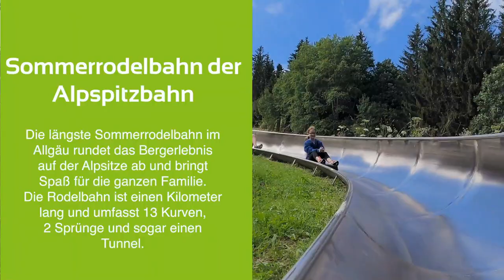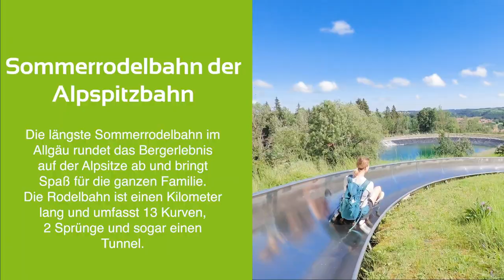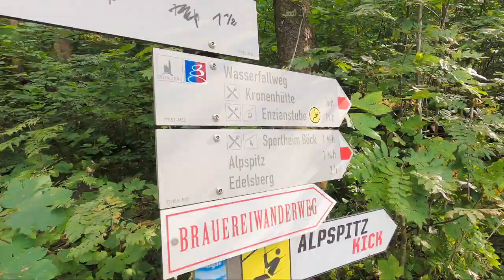Familienurlaub in Nesselwang: 5 geniale Bergerlebnisse, die sich lohnen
Familienurlaub in Nesselwang im Allgäu und besondere Aktivitäten in der Region. Sommerrodeln an der Alpspitze, Wandern am Wasserfallweg und ein romantischer Sonnenuntergang.

Heute sind Sandra, Marina und Sebastian in Nesselwang, bei schönstem Sonnenschein. Der Tag am Berg startet actionreich an der Alpspitzbahn. Auf der einen Kilometer langen Sommerrodelbahn macht das Gas geben richtig Spaß – für die richtig Schnellen gibt es sogar zwei Sprünge. Wie schnell sie gefahren sind, erfahren Sandra, Marina und Sebastian am Ende der Fahrt dank eines Tempomessers. Wer mit kleinen Kindern unterwegs ist, kann es aber auch gemütlich angehen lassen und die Aussicht auf die Berge genießen. Die Sommerrodelbahn Alpspitzbahn Nesselwang ist für Kinder ab 3 Jahren geeignet.

Nach der Action ist die Natur der Region Nesselwang dran und Sandra, Marina und Sebastian machen sich auf den Weg zum Wasserfall. Perfekt dafür ist der Wasserfallweg Nesselwang, der Wanderer zu gleich mehreren Wasserfällen führt. An dem Wanderweg gibt es auch mehrere Seen, die zum Schwimmen oder Entspannen am Ufer einladen.

Sandra, Marina und Sebastian haben übrigens den Hauptteil des Wasserfallwegs Nesselwang gemacht, der knapp 4 Stunden dauert, 9 Kilometer lang ist und 640 Höhenmeter überwindet. Gerade für Familien mit kleinen Entdeckern ist der Weg ideal, weil es auch kleine, gewundene Pfade gibt und man über Wurzeln kraxeln muss oder mit den Füßen durch das Wasser waten kann.
Auf den letzten Metern des Wasserfallweges stehen Sandra, Marina und Sebastian dann vor der Entscheidung, ob sie lieber zur Burgruine gehen oder den Wanderweg zu Ende laufen wollen. Die Wahl ist auf die mysteriöse Ruine gefallen. Leider ist die Nesselburg an diesem Tag geschlossen, das Tor ist zu, aber trotzdem bieten die alten Steinmauern mitten im Wald einen besonderen Anblick und sind besonders für kleine Entdecker sehr inspirierend.

Wieder im Dorf angekommen, werden kurz die Pferde auf der Weide gestreichelt und dann wird eine Pause eingelegt am Explorer Hotel. Am späten Nachmittag bildet dann eine Sonnenuntergangstour den Ausklang eines wundervollen Familientages an der frischen Luft in einer traumhaften Bergwelt. Im Licht des Nachmittags gehen die drei noch einmal über mehrere Treppen zu den Wasserfällen.

Es gibt aber auf dem Weg immer wieder Möglichkeiten, Verschnaufpausen einzulegen und das Ambiente auf sich wirken zu lassen. Durch die Treppen machen Wanderer schnell Höhenmeter, es gibt beinahe überall Geländer für die zusätzliche Sicherheit und wer möchte, kann die Strecke auch im gemächlichen Tempo absolvieren. Die Schilder mit den Zeitangaben an den Wanderwegen sind also nur Richtwerte.

Am Wanderweg befindet sich auch der AlpSpitzKick, die längste Zipline Deutschlands mit einer Länge von 1,2 Kilometern, auf der Spitzengeschwindigkeiten von bis zu 120 Stundenkilometern erreicht werden können. Kinder müssen dafür 1,50 Meter groß sein. Das heißt für Marina, dass sie erst noch ein bisschen wachsen muss.

Nach einem Anstieg von 550 Höhenmetern erstreckt sich vor den Augen der Familie noch ein fantastisches Panorama mit dem berühmten Schloss Neuschwanstein in der Ferne. Für den Sonnenuntergang haben Sandra, Marina und Sebastian ihren besonderen Spot am Gipfel des Alpspitz auf 1575 Metern gefunden. Der Blick ist einfach traumhaft schön. Dafür hat sich jede einzelne Stufe gelohnt.